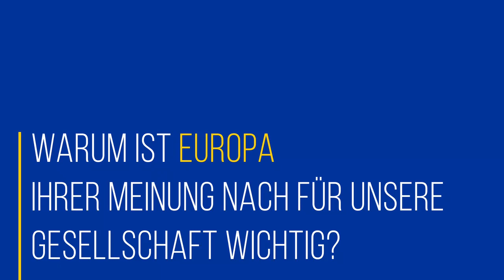Nachgefragt: Europa für uns Bocholter - Jule Wanders (Stadt Bocholt)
Wie steht Jule Wanders, Fachbereichsleiterin Kultur und Bildung der Stadt Bocholt, zur EU und warum hält sie Europa für wichtig - sowohl privat als auch beruflich? Die Antworten gibt's im Video.

Teilt ihr ihre Einschätzung und in was für einem Europa möchtet ihr leben? Antwortet gerne in den Kommentaren!
Dieses Video ist Teil eines Projektes vom Europe Direct Informationszentrum Bocholt in Trägerschaft der EWIBO, in Kooperation mit der Europaschule Mariengymnasium Bocholt. Finanziert wurde es vom Land NRW.